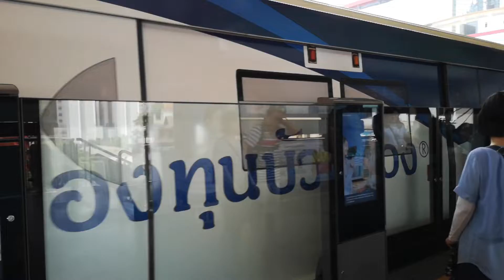BTS Skytrain『EMU-B1』Arriving to Chit Lom Station「Car 43」